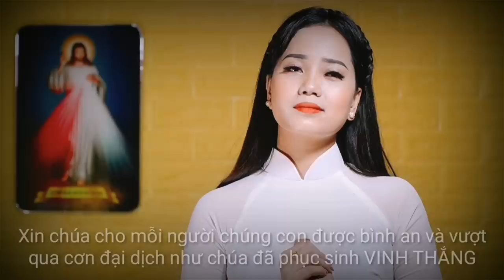Cho Con Vượt Qua - Thanh Hoài | St: Lm Thái Nguyên | Thánh Ca Hay Nhất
🎵 Ca khúc: Cho Con Vượt Qua
🎼 Sáng tác: Lm Thái Nguyên
🎙Ca sĩ : Thanh Hoài
💻 Editor : Tú Hiền
✒ Booking:  Nhạc Thánh Ca Toàn Quốc (Nationwide Event)